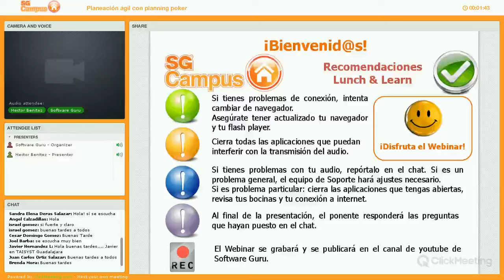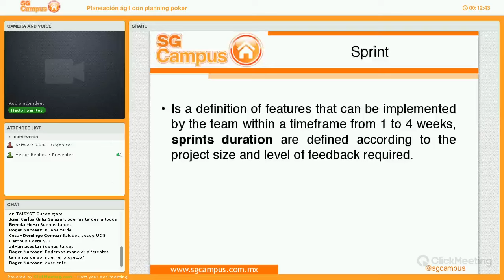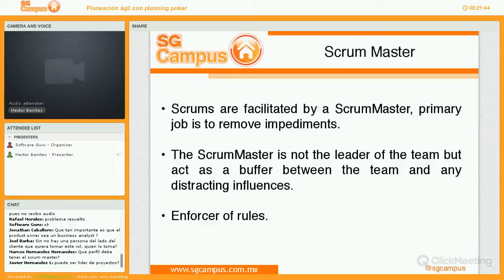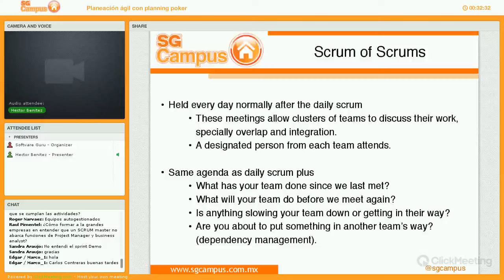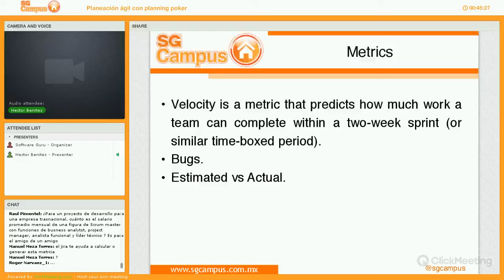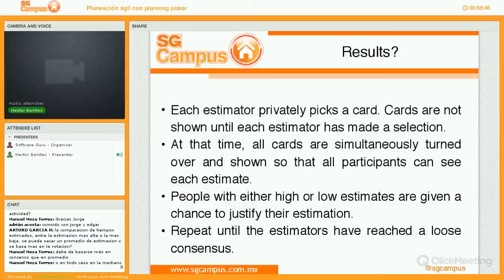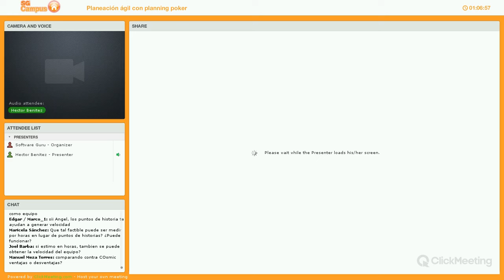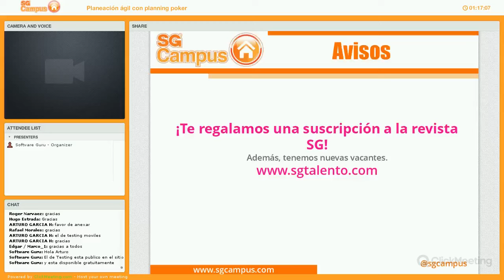Planeación de proyectos ágil con Planning Poker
El objetivo de este webinar es comprender cómo participar en una reunión de planeación ágil de proyectos de software utilizando el marco de trabajo Planning Poker.

En el webinar se transmitirán conceptos teóricos como los roles en Scrum de las reuniones de planeamiento, reuniones diarias y como experiencias prácticas durante las cuales quienes concurran podrán aprender a planificar y estimar utilizando un plugin llamado Planning Poker for Hangouts.

Al finalizar el webinar podrás estimar proyectos ágiles basándote en los individuos y la herramienta de Planning Poker.